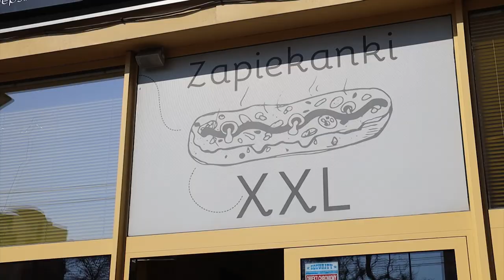Gdynia and Sopot, Poland (with a Border Collie)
Gdynia and Sopot are north-west of Gdansk on the Blatic sea. Unlike Gdansk, it has way less tourists and is a very convenient and picturesque town with very tasty food and great sights. We went there for two days by train (it only took a few hours)!

Your contribution helps me in so many ways.